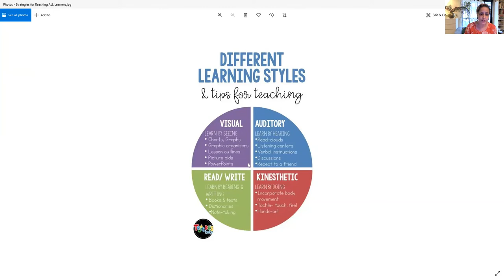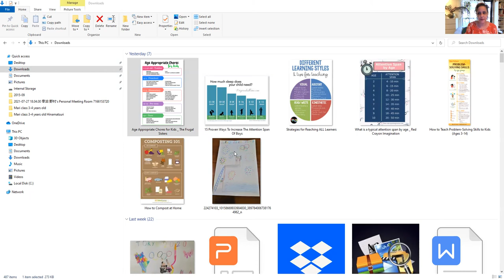Japan - Sumer Chores and Homework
If you live in Japan and you would like to make more of your time in the Summer vacation period, please watch for many ideas!

Japan Virtual Learning is an online school situated in Japan with teachers from all over the world!